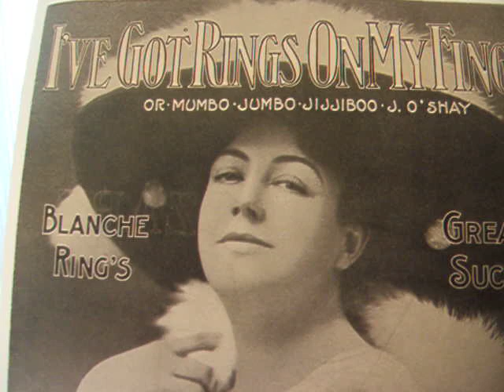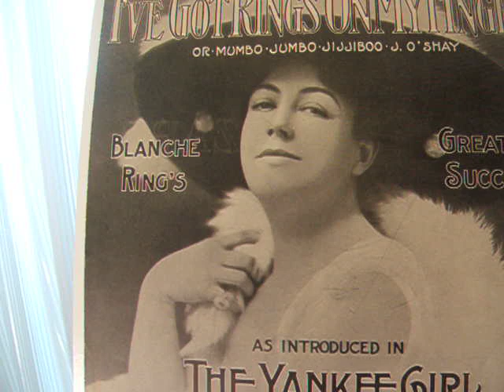Blanche Ring Sings - I've Got Rings on My Fingers - 1909 Victor First Prize Record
Here is Blanche Ring singing "I've Got Rings on My Fingers", composed by Weston, Barnes and Scott and introduced by Blanche Ring in the production of "The Yankee Girl" in 1909. The Record is a 1909 Victor First Prize. The Talking Machine is a Victor Type II from 1905.